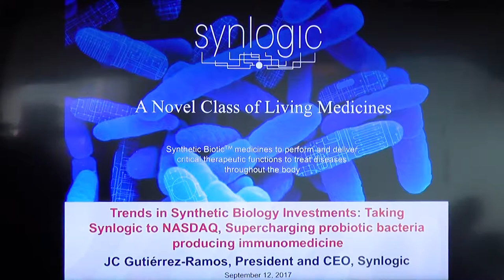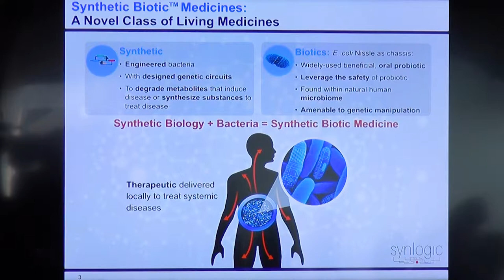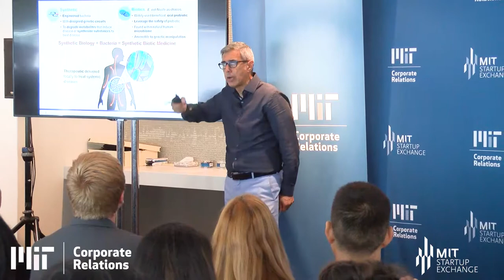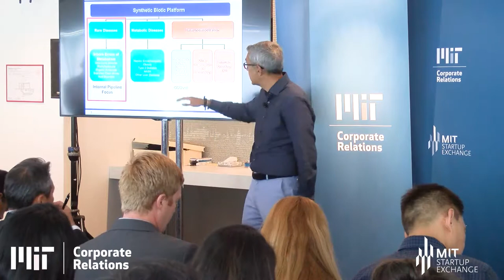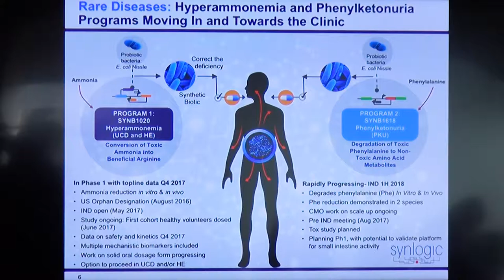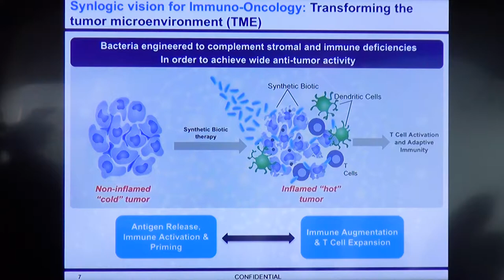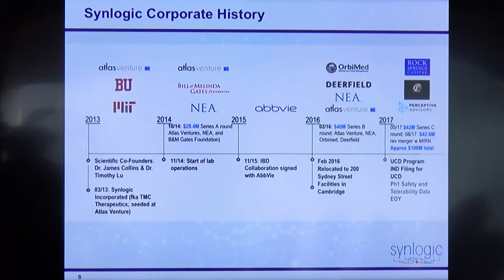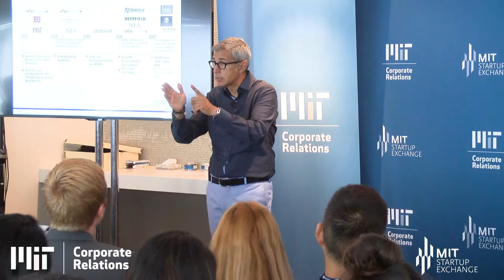Synthetic Biology & New Materials Innovation - Market Keynote (JC Gutiérrez-Ramos)